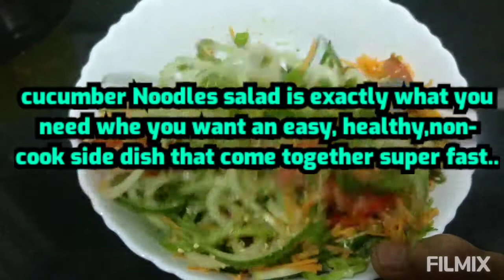Keto cucumber Noodles salad//low carb salad// Healthy salad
# cucumberketodietsalad